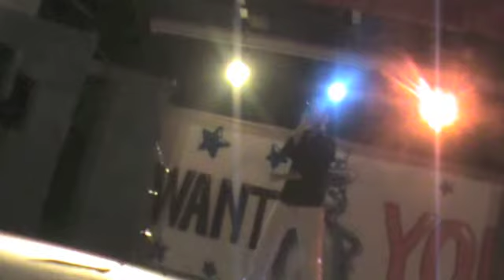Theme from Spiderman (cover) Davide Moscato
Cover di una canzone di Michael Bublè con una buffa sorpresa a metà brano.
Bublè cover with a funny surprise in the middle of the performance.